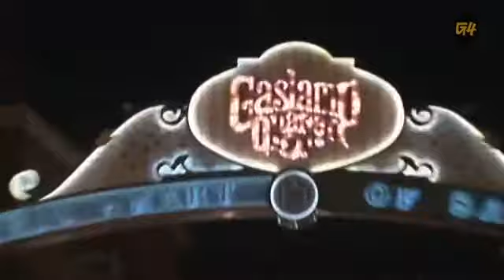Sexting, Improving Stamina & Hyper After Sex Advice3570